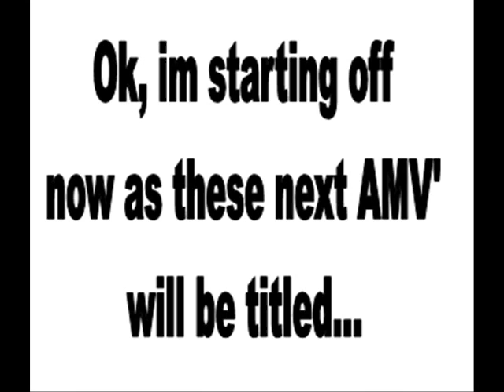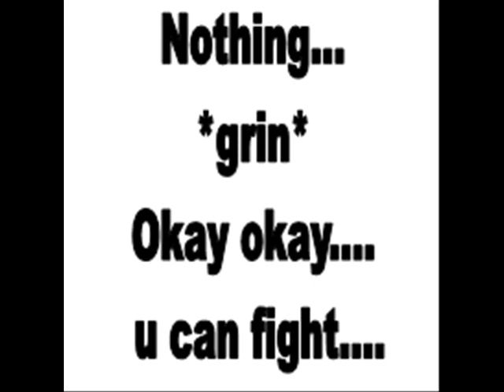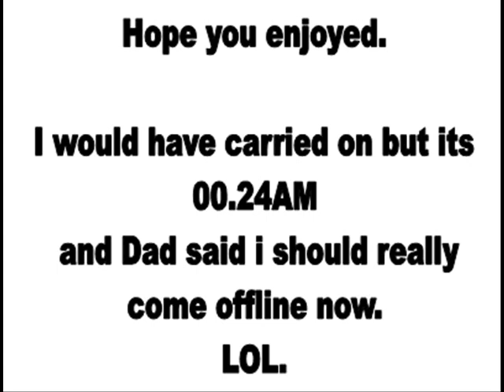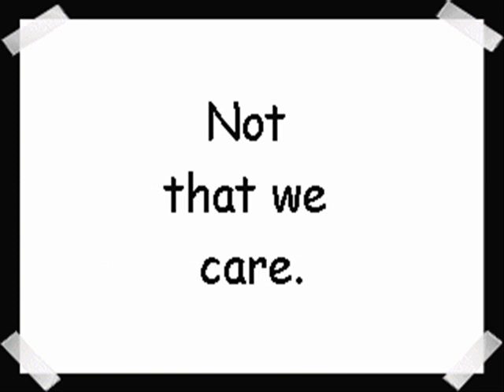Yu-Gi-Oh Yaoi Esp.3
I did these like last year but YouTube banned me. ¬_¬
So im putting them back up.
All rights to the artist of the music and rights to the creator of Yu-Gi-Oh!
Permission asked.